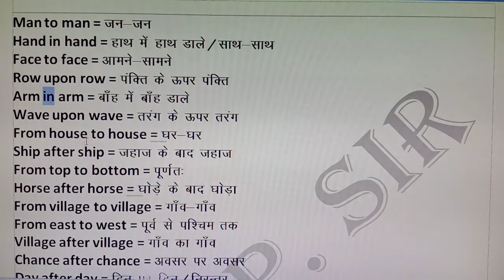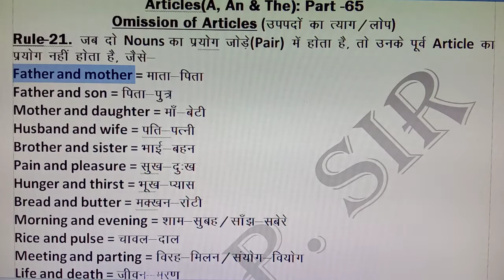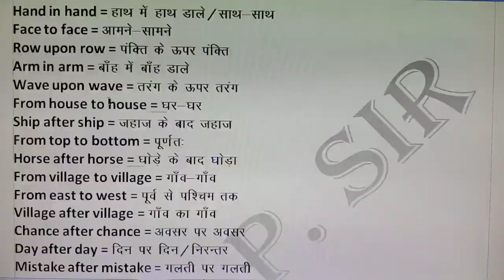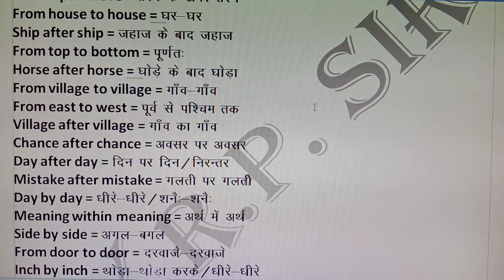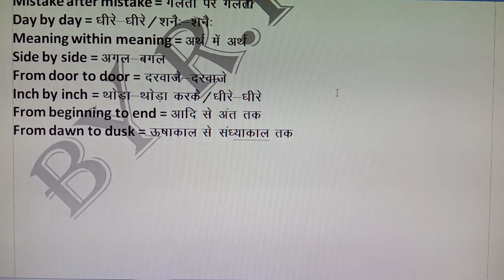Articles | Part -65 | SSC English a to z | Omission of article | Article omission rules a to z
Articles//Part -65/Omission of a an the/Articles omission rules/Rules of articles omission: Rule -21 No article before a pair of nouns:
Under this video:
Use of articles according to context,
No article before a pair of nouns,
The pair of two nouns article rules,
English grammar,
English grammar in Hindi,
English grammar Hindi to English,
English grammar sentence,
English grammar sentence structures,